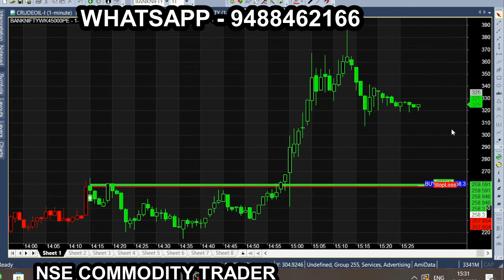No Broker Chart Get Advance Buy Sell Chart | Technical Chart Tips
Why Boring Broker Chart, Get Advanced buy Sell Signal chart. Intraday Live market trading calls for Nifty and Banknifty traders. share market interactive brokers chart settings interactive brokers chart hacks interactive brokers chart technical charts broker interactive brokers technical analysis chart patents charts charts share trading make money